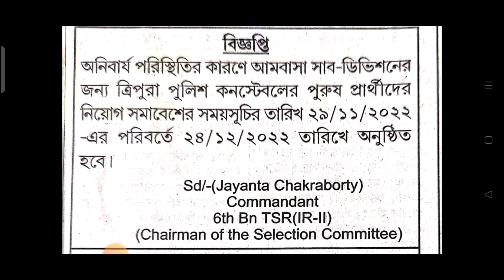ত্রিপুরা পুলিশে কনস্টেবল নিয়োগ রেলির ডেট চেঞ্জ করা হয়েছে 9 November 2022